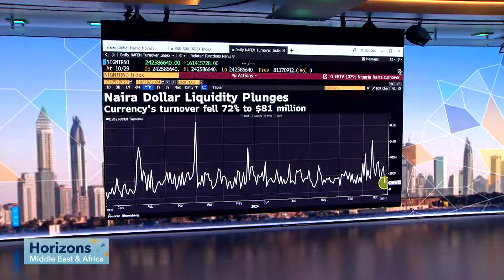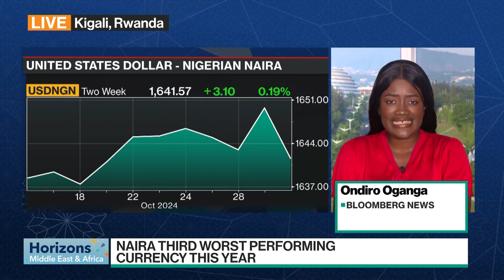Nigeria Economy: Naira Hits Record Low as Dollar Liquidity Plunges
Nigeria’s naira fell the most in about two weeks to a record low of 1,670.65 to the dollar on Monday. The weakness followed a 72% plunge in dollar liquidity to $81 million - its lowest level in more than a month. Bloomberg's Ondiro Oganga breaks down the situation.